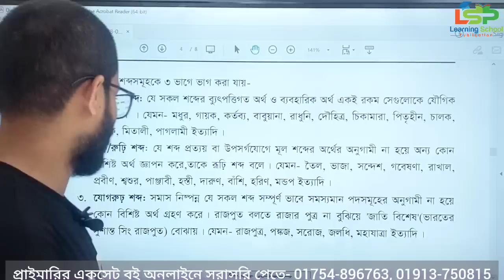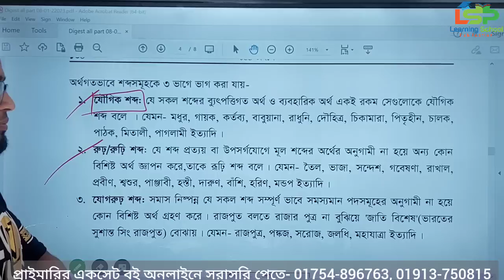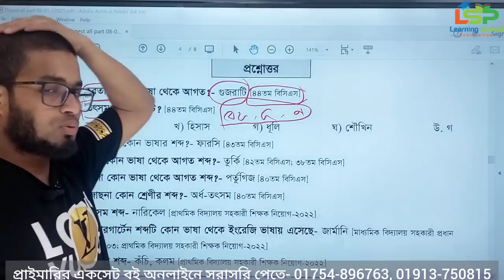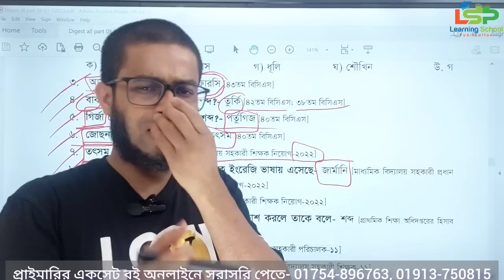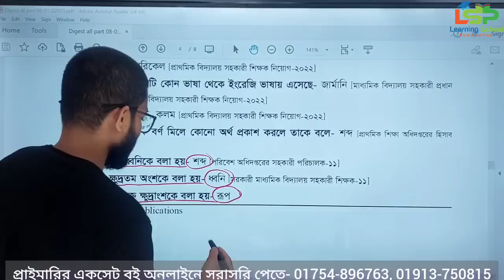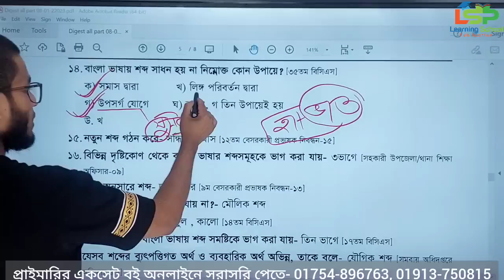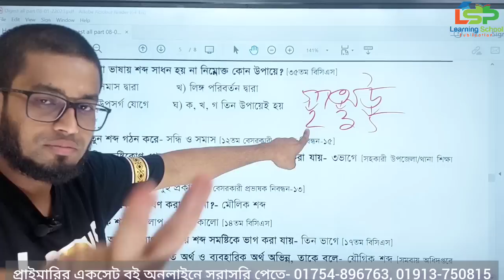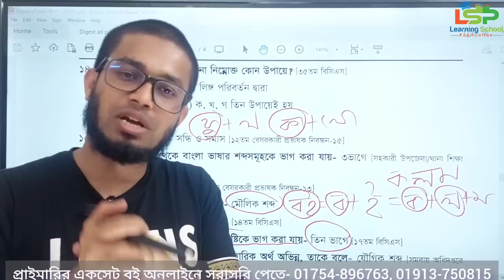প্রাইমারি প্রস্তুতি বাংলা ব্যাকরণ || শব্দ|| ক্লাস-০৯